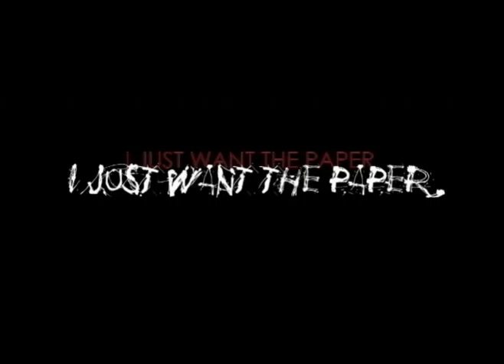Dice Dollar - "I Just Want the Paper"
Artist: Dice Dollar
Management: Global Urban Music
Music Video directed by Nikki Bates
Team Bates/DBF Productions
2500+ views to date at vladtv.com